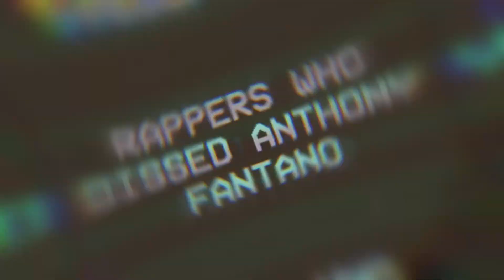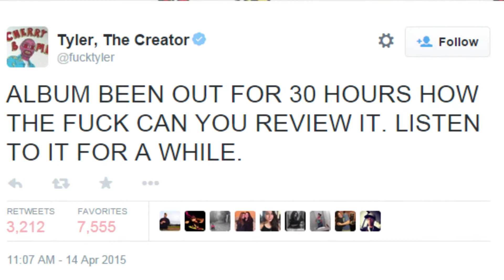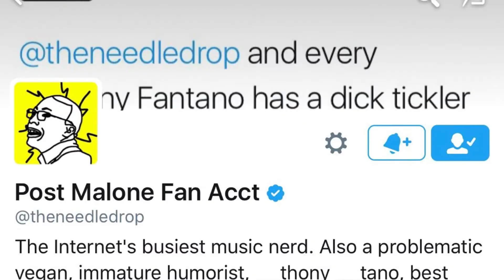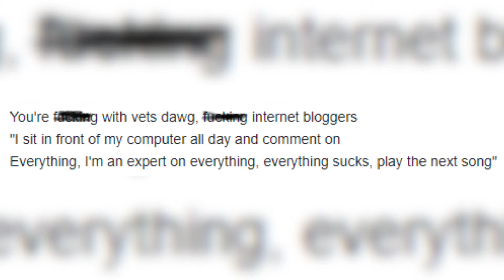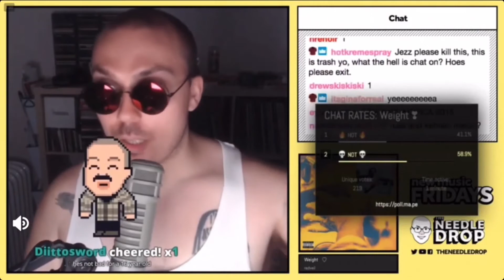Rappers Who DISSED Anthony Fantano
Hey my name is Trend Plug. This video is about Rappers Who DISSED Anthony Fantano We also post stuff like underrated rap songs, top 10s, rap news, We are also a rap channel and post videos like lua lua, intensify charts, lyrical central and Hip Hop Content